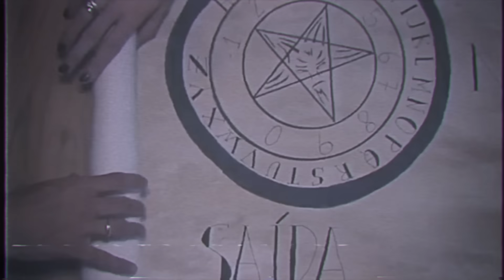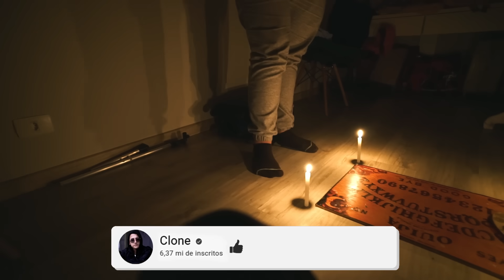A ANA SE COMUNICOU COM O ESPIRITO DO QUARTO